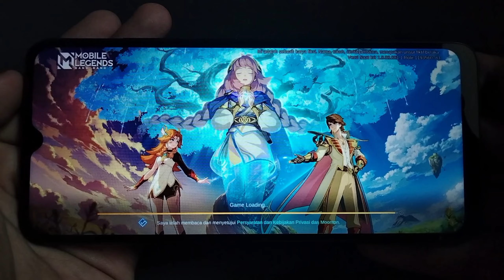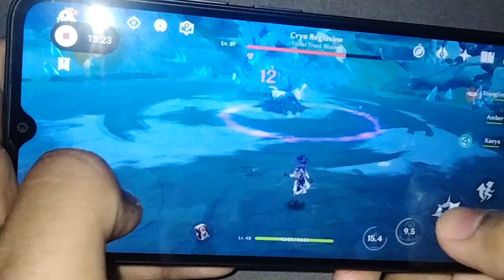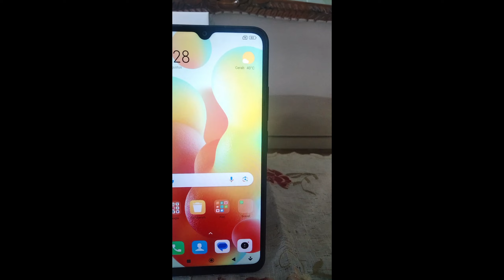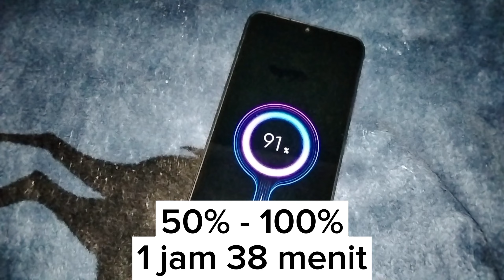Review Singkat HP Redmi 12c || Drawming Channel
Halo guys video kali ini gw coba share pengalaman singkat gw memakai hp Redmi 12c buat nge game dan kegiatan lain, dan ini menurut apa yang gw alami ya jadi kalau ada yang berbeda dari teman teman yang memakai hp ini mungkin bisa share juga bagaimana rasanya biar sama sama mendapat informasi baru soal gadget, dan mohon maaf banget apabila banyak kekurangan dalam video ku ini🙏. Mau tau seperti apa keseruannya yuk tonton videonya sampai habis...

🙏 Terimakasih banyak sudah menonton dan Sampai Jumpa 👋

Dan guys untuk link dari elemen elemen yang gw pakai dalam video, gw taruh di bawah ya :
- Untuk gambar harga hp nya aku lihat di Realme Official Store di Shopee